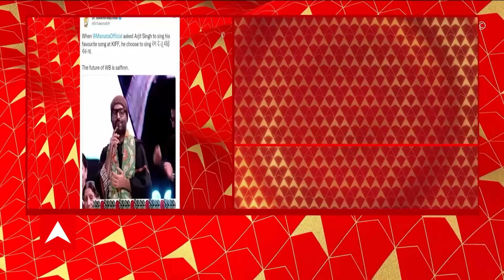Madan Mitra: মিঠুন যে সব ছবি করছেন, তা আন্তর্জাতিক চলচ্চিত্র উৎসবের জন্য নয় : মদন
আমন্ত্রণ-বিতর্কে এবার মিঠুনকেই তীব্র কটাক্ষ মদন মিত্রর। 'প্রত্যেকের বোঝা উচিত কখন সরে যেতে হয়' 'মিঠুনের সময় চলে গেছে, এখন শাহরুখের সময়' 'মিঠুন যে সব ছবি করছেন, তা আন্তর্জাতিক চলচ্চিত্র উৎসবের জন্য নয়', মিঠুনের সংলাপ পঞ্চায়েত ভোটে ব্যবহার করব, কটাক্ষ মদন মিত্রর।